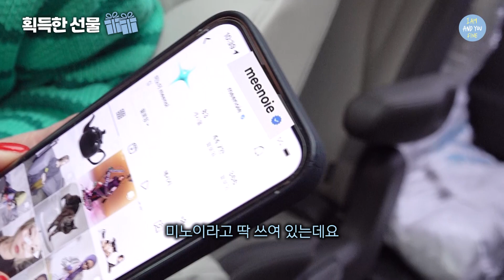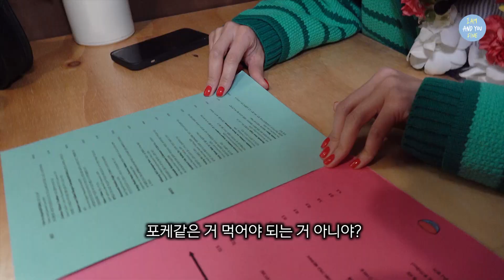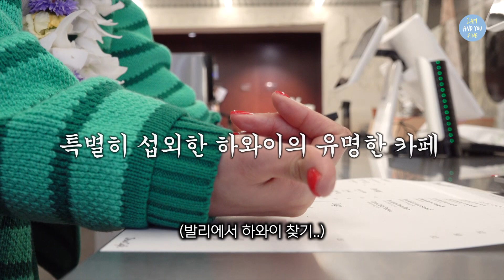알고보니 서핑 천재?! (김나영X앤투어 마포 하와이편 EP.2)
하와이를 직접 몸으로 부딪히며(?) 느껴볼 수 있도록 준비한
앤투어 마포하와이편, 그 두번째 이야기 🌴💚

다소 사연 많은 날씨를 가진 하와이지만~
맛있는 먹방도 놓치지 않고🥗🍤☕
뒤늦게 천재적인 서핑 재능까지 발견했다는 김나영!?

어디 한 번 만나볼까요~? 🏄‍♀

* 22SS 앤투어 콘텐츠는 매주 목요일 저녁 8시에 공개됩니다 *

[착장정보]

00:20
럭키 LUCKY Stripe knit cardigan (Turquoise&Teal green)

07:37
호놀룰루 HONOLULU City artwork sweatshirt (Vintage navy)